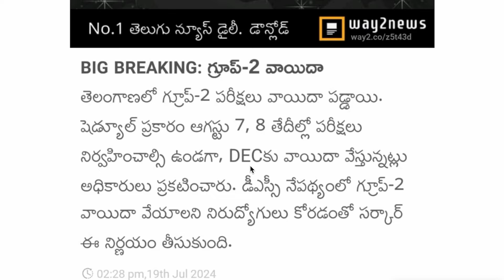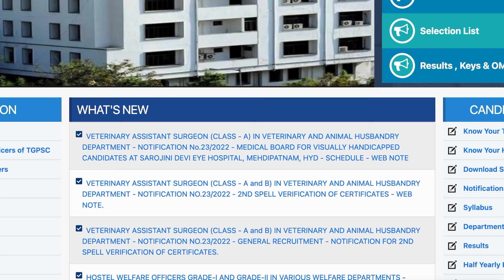🔥 బిగ్ బ్రేకింగ్ న్యూస్ - గ్రూప్ 2 పరీక్ష వాయిదా| GROUP 2 exam postponed